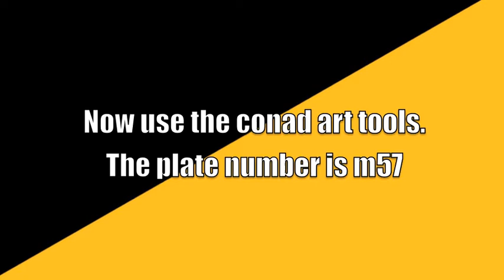Black and yellow | NAILS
❤ Hit the thumbs up button if you liked the video &  P L E A S E • S U B S C R I B E  to see more  ❤

Hai, Doll! ❤